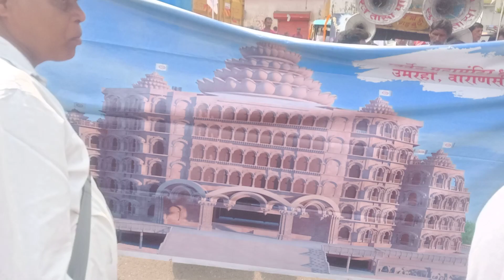vihangam yoga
swarved yatra